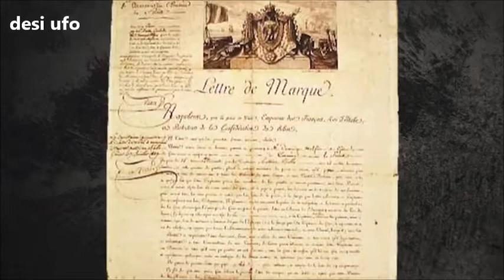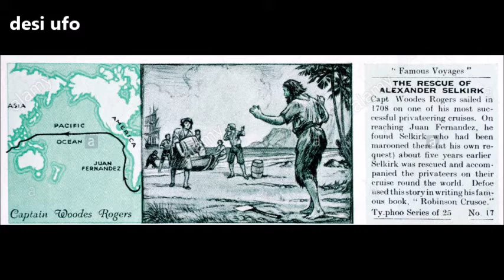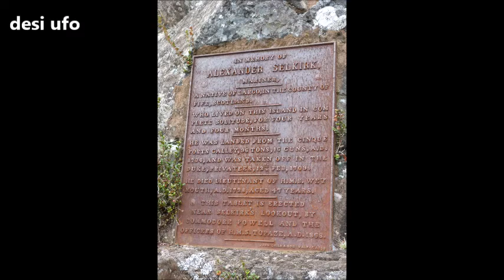alexander selkirk - असली रॉबिन्सन क्रूसो / original robinson crusoe with english subtitles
अलेक्जेंडर सेल्किर्क (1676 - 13 दिसंबर 1721) एक स्कॉटिश निजी और रॉयल नेवी अधिकारी थे, जिन्होंने दक्षिण प्रशांत महासागर में एक निर्जन द्वीप पर अपने कप्तान द्वारा वहां छोड़ दिये जाने के बाद चार साल और चार महीने कैस्टवे (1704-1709) के रूप में बिताए थे। पश्चिम अफ्रीका से एचएमएस वेमाउथ पर सवार होने के दौरान वो उष्णकटिबंधीय बीमारी का शिकार हो गया।